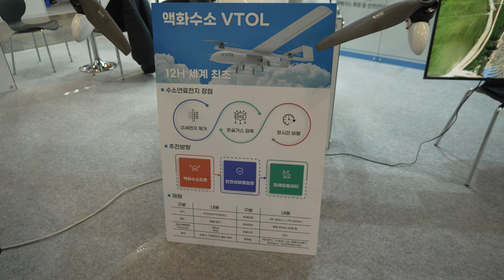드론쇼코리아2023 성우엔지니어링 POLICELAB2 0 20230225